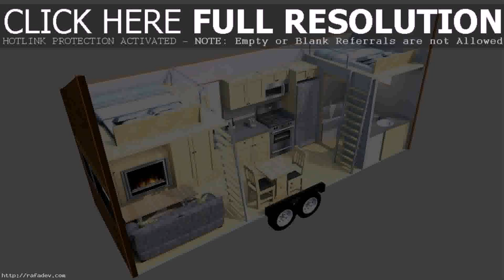Buy Car NY 5% DP